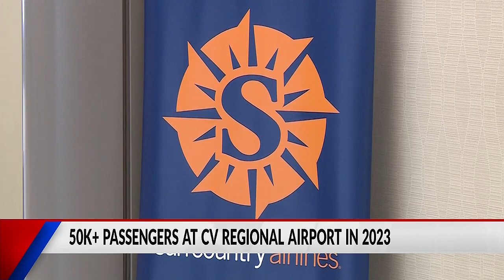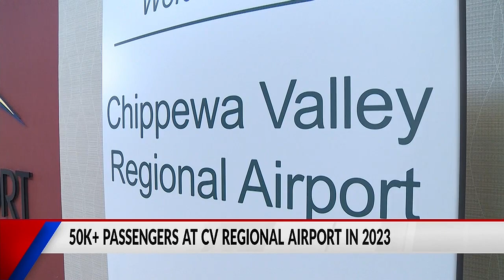50k+ passengers at CV Regional Airport in 2023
50k+ passengers at CV Regional Airport in 2023